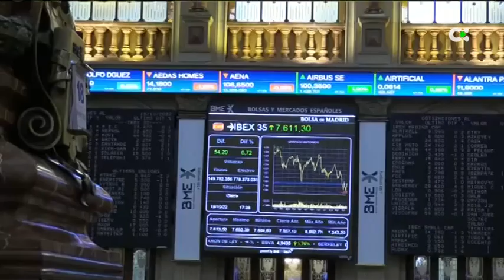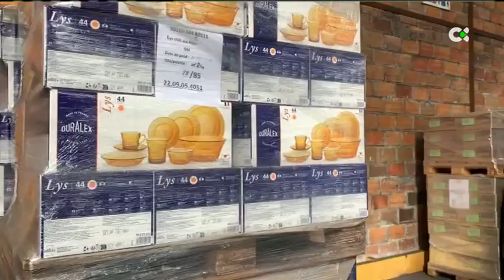Canarias Digital | 03/11/22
Los datos del paro, la movilización de los sindicatos o la lucha contra el acoso digital son algunos de los temas que hemos abordado en el Canarias Digital de esta primera semana de noviembre.